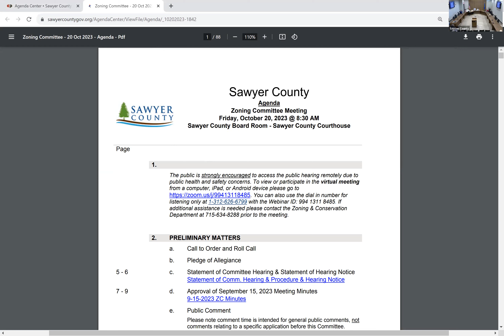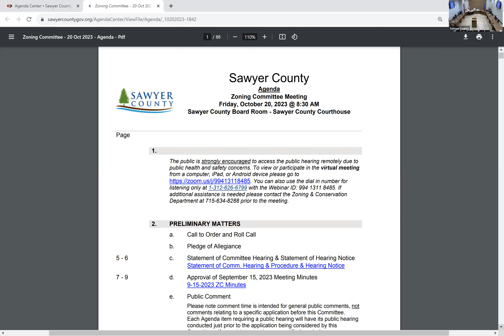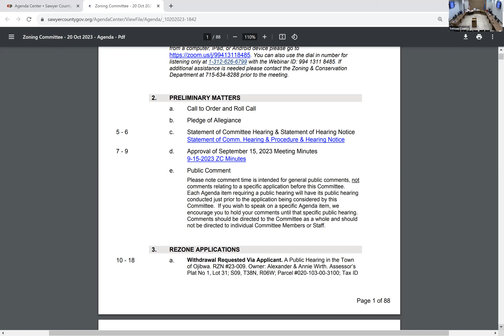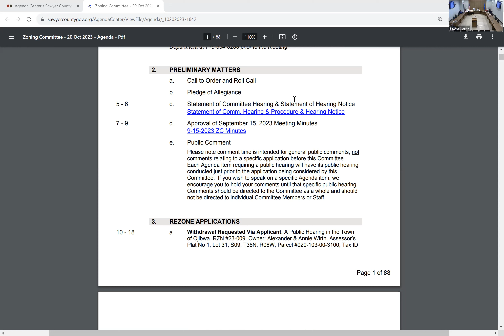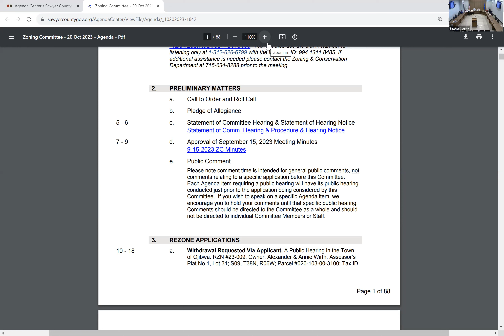Zoning 2023 10 20